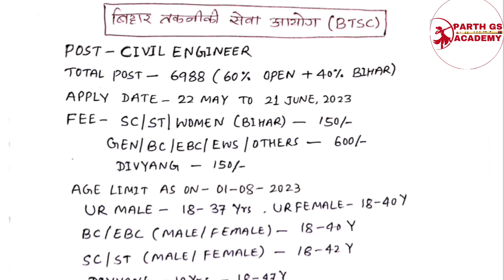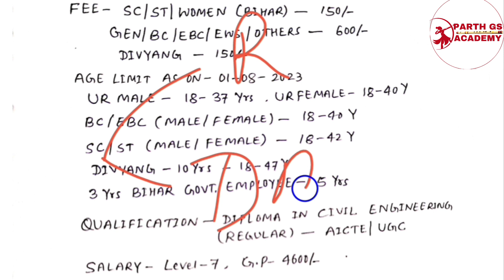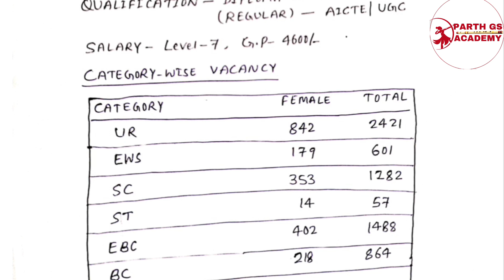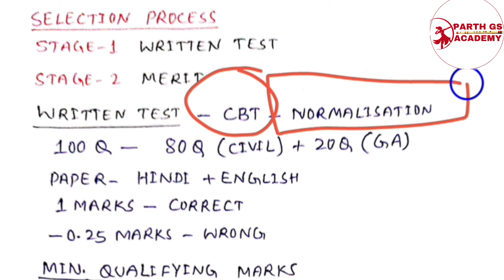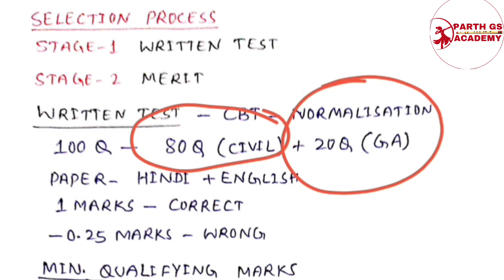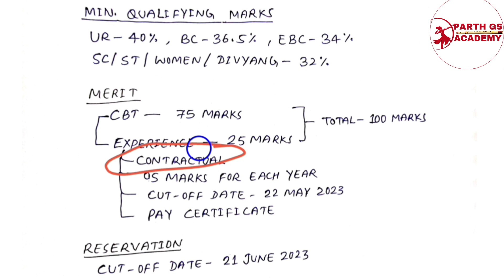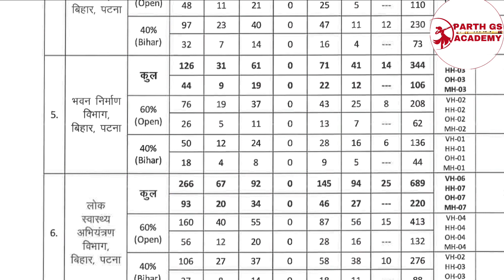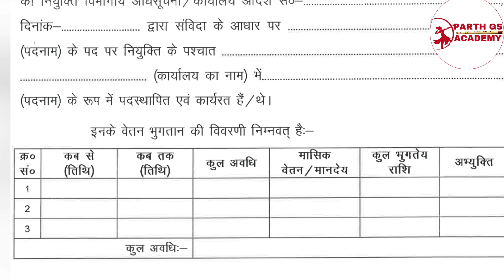BTSC JE Recruitment 2023| POST 7000 | BTSC JE Vacancy 2023 Out | BIHAR JE | AE Junior Engineer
BTSC JE Recruitment 2023| POST 9000 | BTSC JE Vacancy 2023 Out | BIHAR JE | BIHAR Junior Engineer